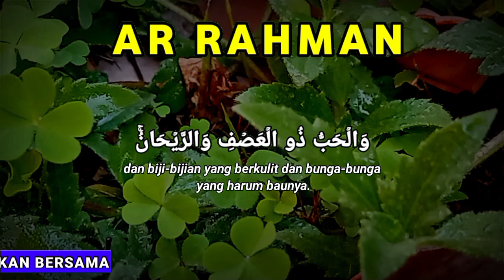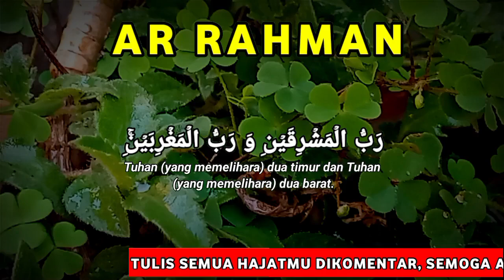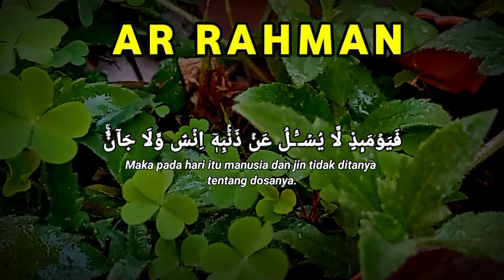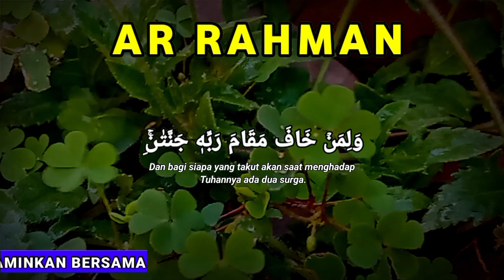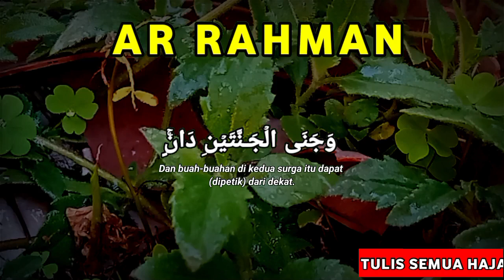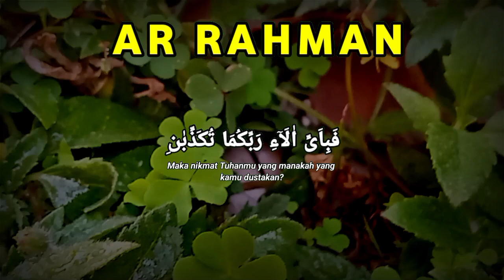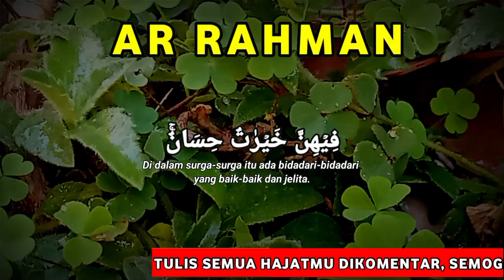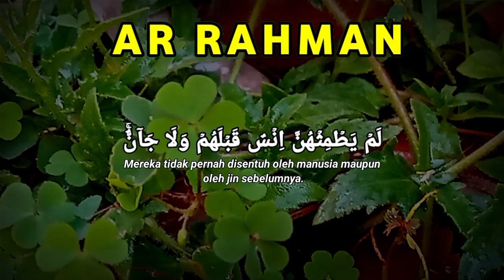MUROTTAL ALQURAN MERDU SURAT AR RAHMAN MERDU, REJEKI DATANG DARI BERBAGAI ARAH, PEMBUKA PINTU REZEKI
surat ar rahman merdu
murottal ar rahman merdu
murottal ar rahman
murottal surat ar rahman
murottal merdu
bacaan al quran yang sangat merdu
ar rahman pembuka rezeki
ar rahman pembuka pintu rezeki
ar rahman paling merdu
ar rahman pengantar tidur
ar rahman pelan
surat ar rahman wanita merdu
ar rahman full
ar rahman surah
ar rahman 7x
murottal alquran merdu, surat ar rahman murottal syahdu merdu pelan penenang hati dan pikiran
murottal alquran merdu surat ar rahman merdu pembuka pintu rezeki penenang hati dan pikiran
sedang hadapi cobaan? dengarkan surat ar rahman merdu pembuka pintu rezeki penenang hati dan pikiran
murottal alquran merdu pengantar tidur, surat al waqiah merdu penenang hati dan pikiran
murottal alquran merdu surat ar rahman murottal syahdu merdu pelancar rezeki penenang hati & pikiran
murottal alquran merdu surat ar rahman merdu pembuka rezeki pengantar tidur penenang hati & pikiran
murottal alquran merdu pengantar tidur surat ar rahman pengantar tidur penenang hati dan pikiran